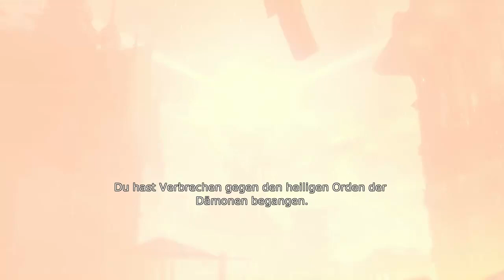DEVIL MAY CRY (DMC) #014: Alles steht auf dem Kopf!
«DEVIL MAY CRY (DMC)»
Action-Adventure von Capcom und Ninja Theory (PC 2013)